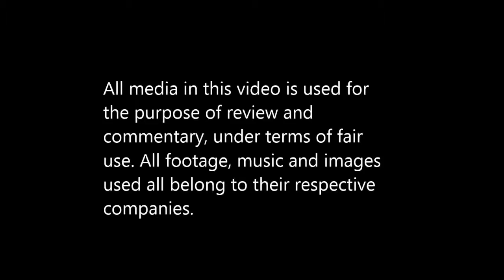Let's Play with Arnie: Saints Row IV part 6 - Shit gets crazy!!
Hello my youtube peoples! IM BACK! for some more lets play, and I bring to you Saints Row IV!, I hope you enjoy the series, like and subscribe and stay tuned to the channel for more footage to come!